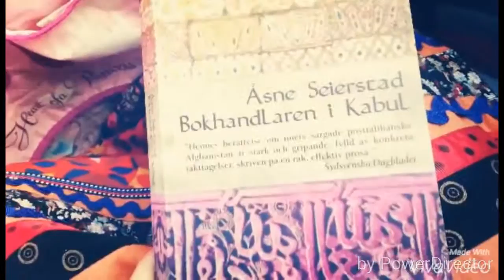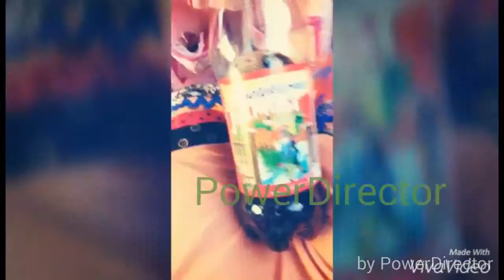The last time I went to the Storage! (Vlog 4)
A deep vlog ahead. This time it gets a little personal. I share my thoughts with you all. Enjoy and comment if you want me to share more of my thoughts. ☺